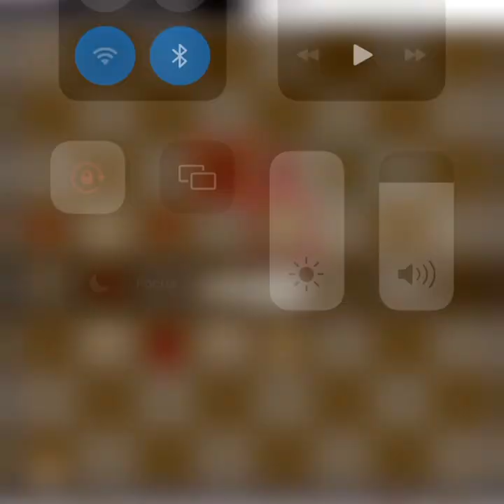Cambodia Online Chess EP/534